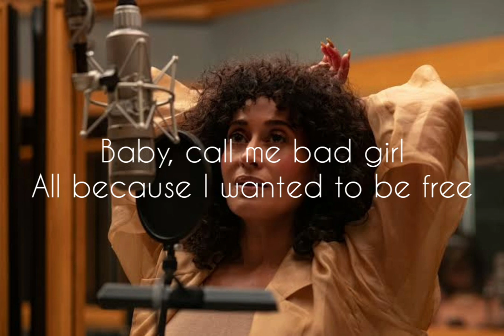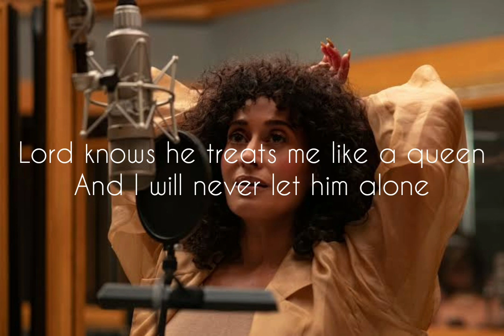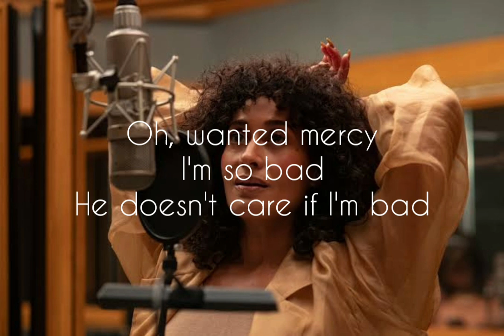Bad Girl (Lyrics)- by Tracee Ellis Ross (The High Note 2020